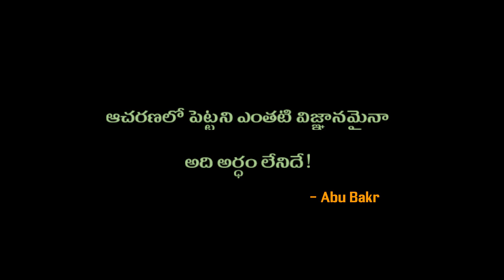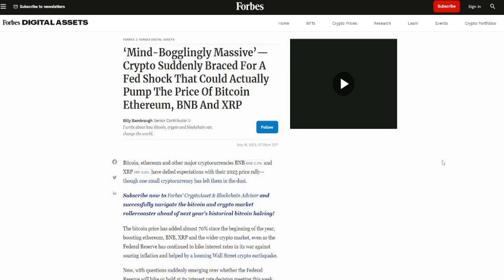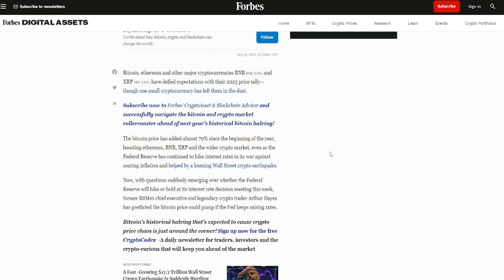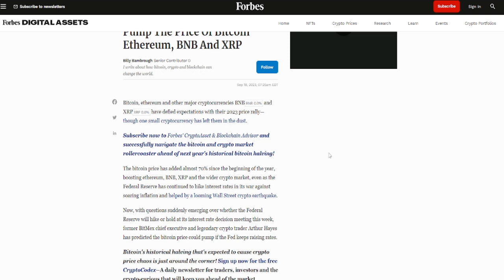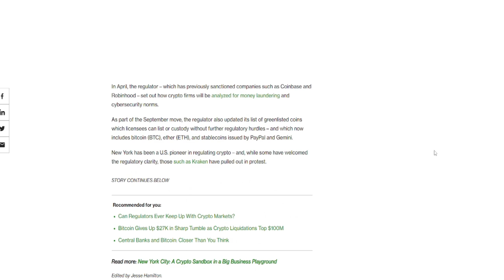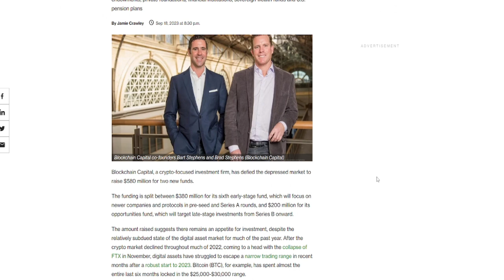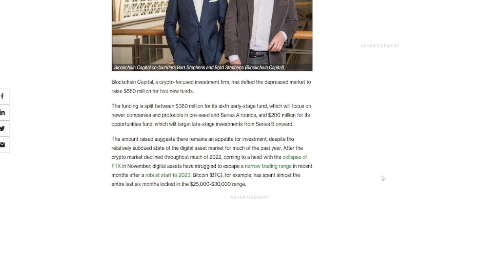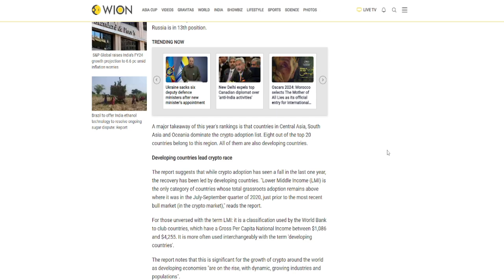FOMC and Rate Hikes | మార్కెట్ ఎటు వైపు? | Telugu Crypto Daily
FOMC Updates
Source:
మీ క్రిప్టో ప్రయాణాన్ని మొదలు పెట్టండి ఇక్కడ !